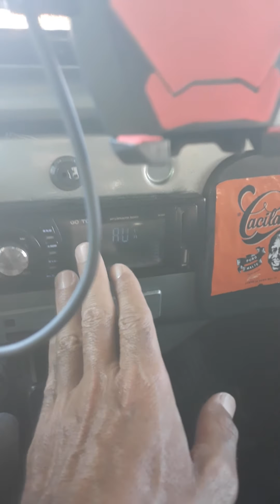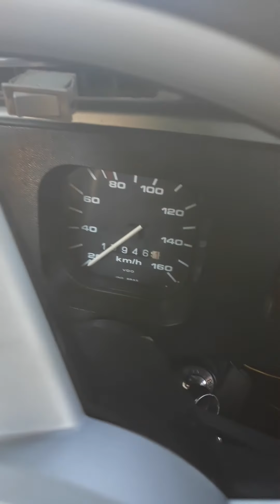4 de abril de 2020